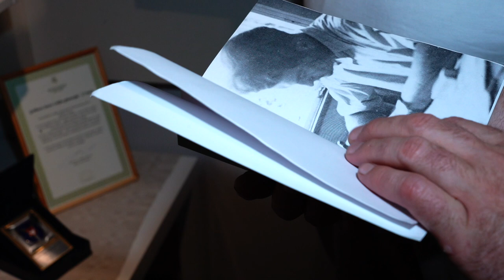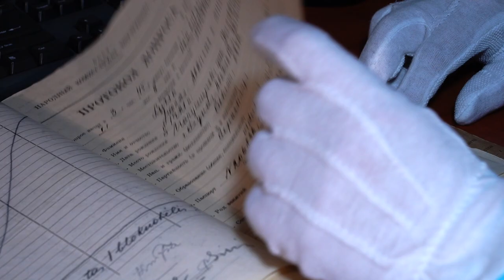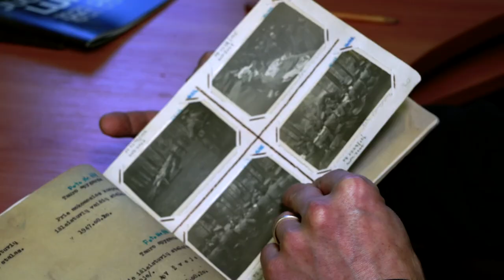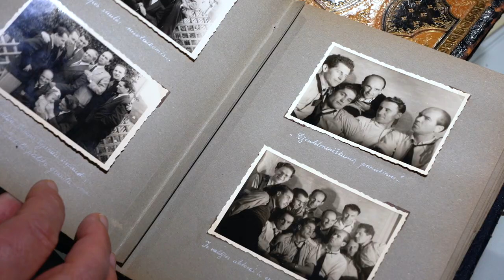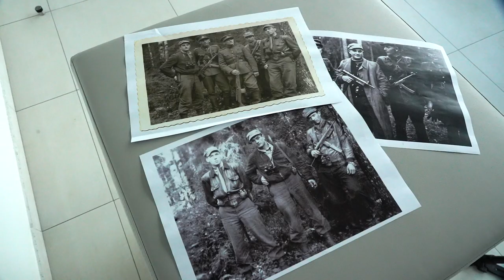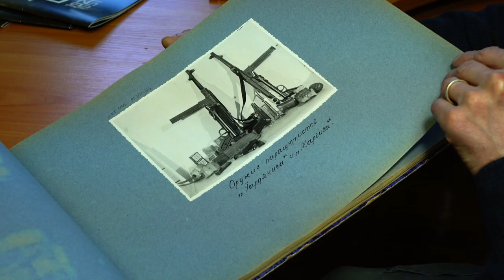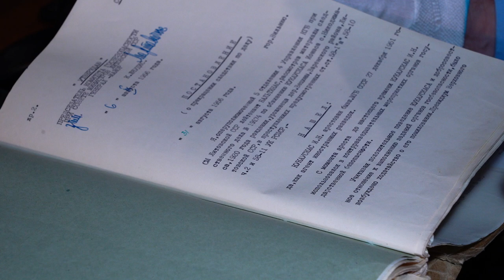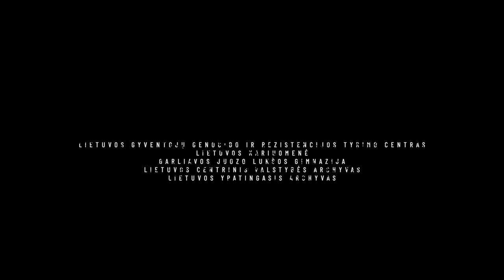Dokumentinis filmas „Laisvės žvalgas“: pamatykite tikrają Juozo Lukšos-Daumanto istoriją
Iš atkartotų praeities žinių, tikslingai pakviestų žinovų vertinimų ir anksčiau neskelbtų autentiškų bendražygių atsiminimų atskleidžiama motyvuojanti geležinės uždangos kirtimo žygių reikšmė. Režisieriaus Algio Kuzmicko ir Lietuvos gyventojų genocido ir rezistencijos tyrimo centro istoriko Daliaus Žygelio užfiksuoti ir papasakoti ginkluoto Lietuvos pasipriešinimo legendos 100-ųjų gimimo ir 70-ųjų mirties metų renginių vaizdai, keičiantys išieškotus netipinius sudėtingo istorinio laikotarpio kadrus bei vertingas rezistencijos nuotraukas, parodo svarbų poveikį, kurį Juozo Lukšos fenomenas turi šių dienų įvykiams Ukrainoje ir mūsų visuomenei.
Filmas sukurtas Lietuvos gyventojų genocido ir rezistencijos tyrimo centro užsakymu. Premjera įvyko Vilniuje Valdovų rūmuose 2022 m. vasario 23 dieną.